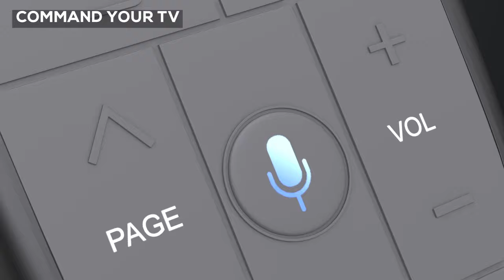Evo Fox Game Box Bundle || Make Your TV into a Gaming TV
The Evo Fox Game Box makes Big Screen Gaming Great Again. With 4GB of RAM and a Powerful CPU/GPU get access to Hundreds of Android TV games and Thousands of Retro games. Fun for the Family, Fun for the Kids, Fun for Everyone!